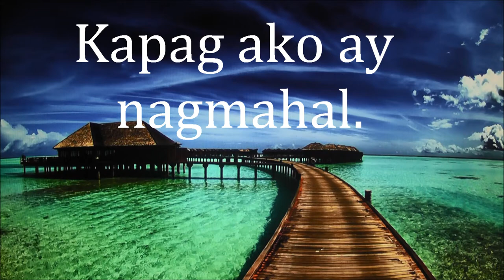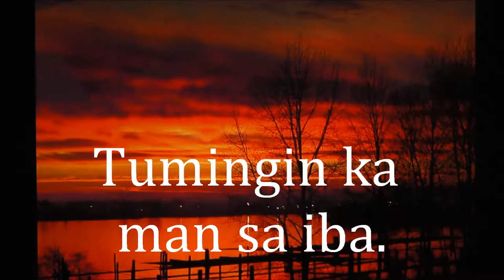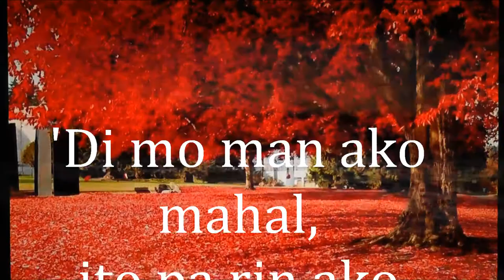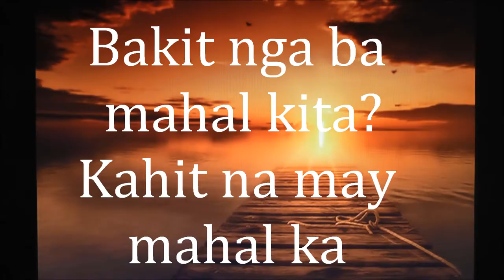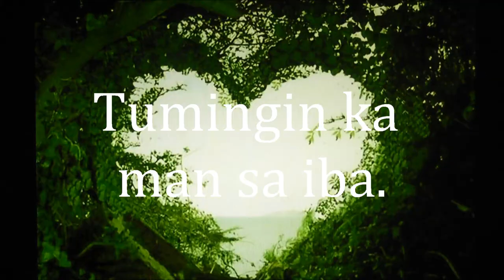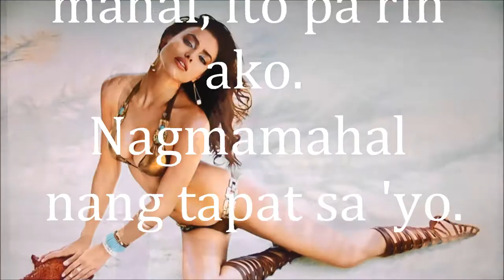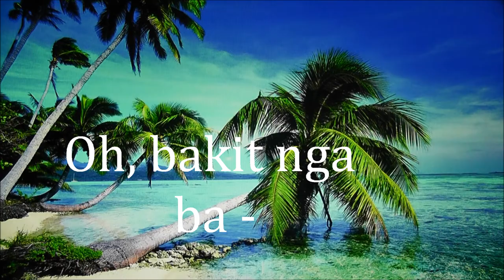Bakit Nga Ba Mahal Kita ~ Roselle Nava (HD-1080p) W/ Lyrics+Slideshow On.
Kapag ako ang nagmahal. Isa lamang at wala nang iba pa.
Iaalay buong buhay.Lumigaya ka lang, lahat ay gagawin.
Tumingin ka man sa iba. Magwawalang-kibo na lang itong puso ko.
Walang sumbat na marinig. Patak ng luha ko ang iniwang saksi.